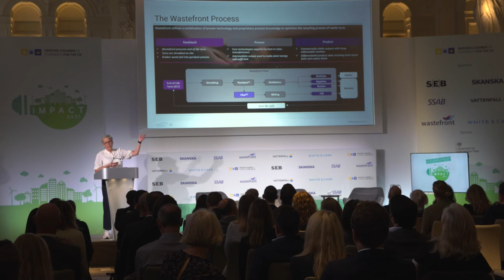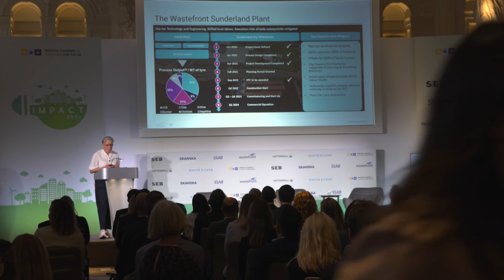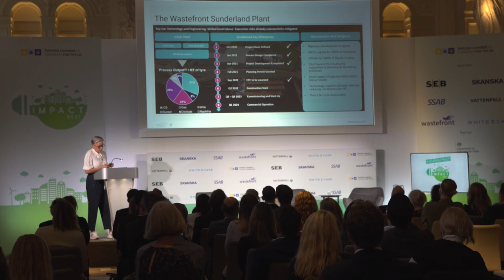Keynote: A circular solution to a circular problem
Speaker:
Maria Moræus Hanssen, Chairperson at Wastefront.